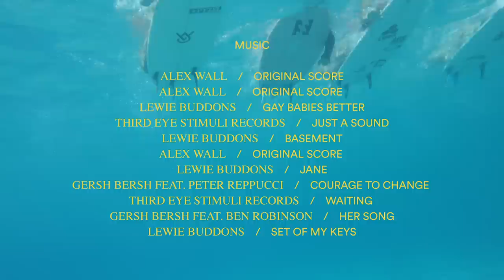Sage Erickson, Macy Callaghan, Laura Enever, and Hannah Bennett explore Fiji's overlooked coastline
Whether you're a tad frightened by well-overhead Cloudbreak (it's okay, most of us are) and want something more playful, simply want to avoid fighting a densely packed crowd for waves, or simply want to explore a bit of Fiji's islands beyond the ocean this small film shows some of Fiji's finest offerings. Watch Fiji, Actually above. A little journey into what Fiji has to offer beyond your surf-focused Instagram feed.

Presented by Stab x Tourism Fiji